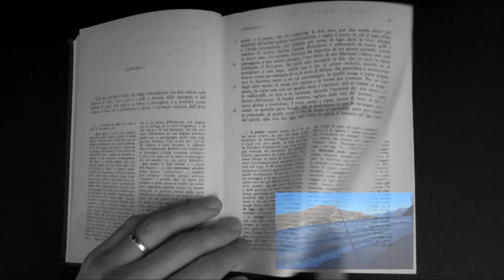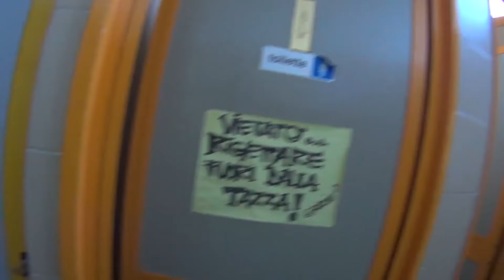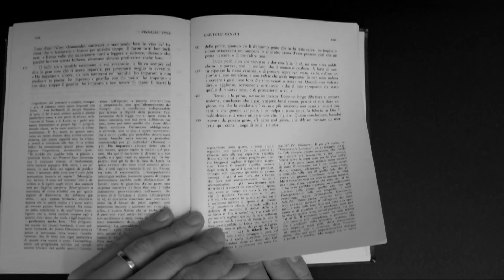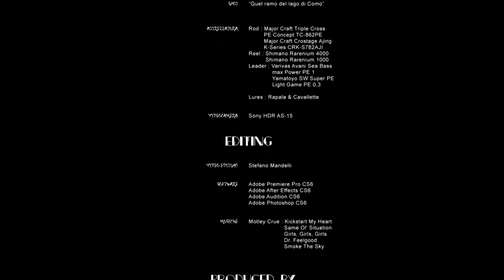Cavedani a Spinning - Chub with Spinning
2 giornate con condizioni meteo opposte entrambe proficue.
Dalle onde alla piatta più totale, il cavedano riesce sempre a farci divertire!!!
Magnifico opportunista lunatico!

2 different weather condition but both interesting; from waves to flat, chub always enjoy us.
Awesome moodyopportunist.